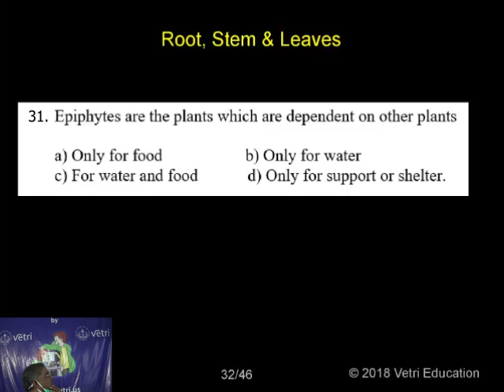Botany 2020 Test 6 Question 1 31